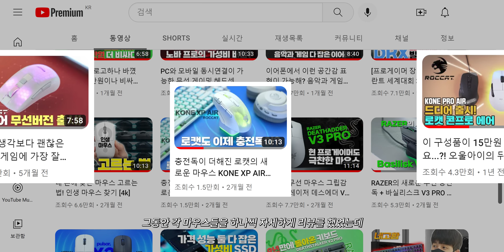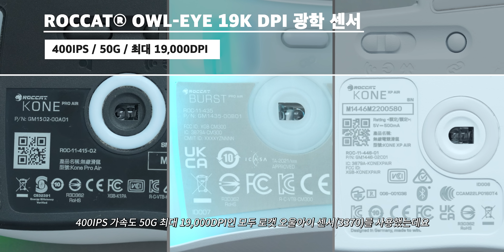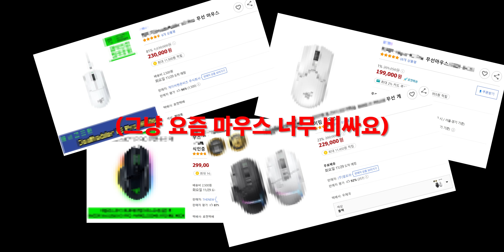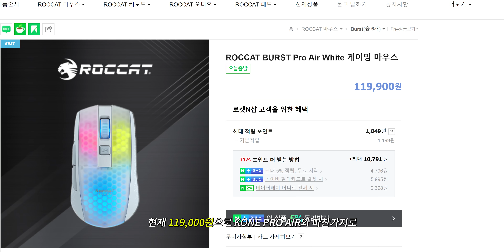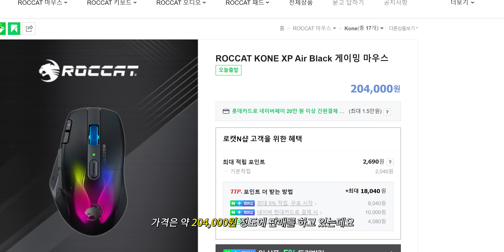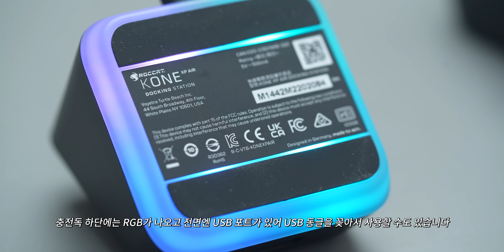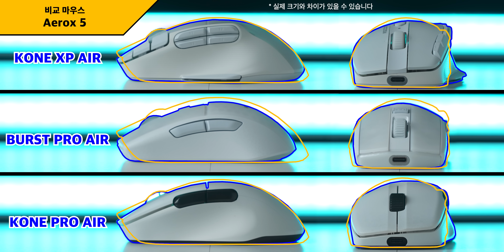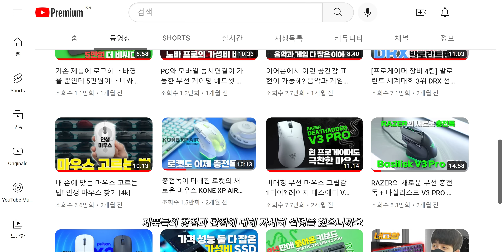가격대비 퀄리티가 너무 좋은 로캣 무선 마우스 3종 비교 리뷰 (콘프로에어, 버스트프로 에어, 콘xp 에어) [4k]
🚀쿠팡에서 아무거나 구매하시면 겜용이 채널 운영에 큰 도움이 됩니다🚀

(다나와 콜라보 링크이며 별도의 판매수익은 제공되지 않고,
최저가 소개를 통해 소정의 금액을 지원받습니다.)

✅ ROCCAT x 겜용이님의 영상 보고 댓글 남기기❣️
✅ 로캣 코리아 공식 인스타그램 (@roccatkr) 팔로우
✅ 로캣 인스타그램 팔로우한 나의 인스타그램 아이디 남기기

👉이벤트 기간 : 2022년 11월 29일(화) ~ 2022년 12월 6일(화)
👉당첨자 발표 : 2022년 12월 13일(화) (영상 하단 댓글
👉경품 : ‘Kone Pro Air’, ‘Burst Pro Air’, ‘Kone XP Air’ (각 1명/색상랜덤)

🧭Timestamp🧭
00:00 인트로
00:39 공통점
02:41 콘 프로 에어
04:59 버스트 프로 에어
06:51 콘 XP 에어
09:09 클릭음 비교
09:52 크기 비교
11:12 공통점 차이점 비교
11:16 마무리

🎧사용된 음악🎧
Cardio - Superintendent McCupcakes
Antelope - Ava Low
Love Love - Heyson
Academia - Heyson
Purple Summer - Harvio
NO CURVES - Superintendent McCupcakes
Already Know - AGST